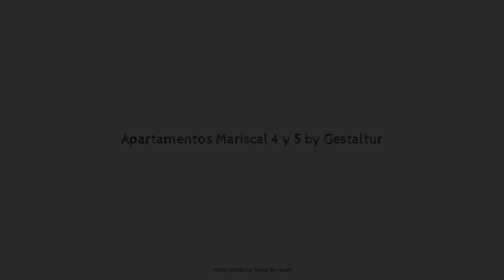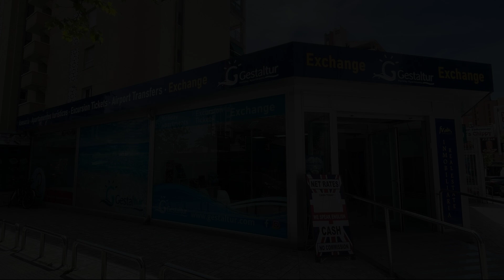Apartamentos Mariscal 4 y 5 by Gestaltur, Benidorm - Costa Blanca, Spain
About Property:
Apartamentos Turisticos Mariscal IV & V is conveniently located in the popular Playa de Levante area. The property features a wide range of facilities to make your stay a pleasant experience. Take advantage of the hotel's car park, family room, car hire, tours, elevator. Guestrooms are fitted with all the amenities you need for a good night's sleep. In some of the rooms, guests can find balcony/terrace, television, kitchenette, in room safe, shower. The hotel offers various recreational opportunities. Convenience and comfort makes Apartamentos Turisticos Mariscal IV & V the perfect choice for your stay in Benidorm - Costa Blanca.
Searching For
1. Apartamentos Mariscal 4 y 5 by Gestaltur - Benidorm - Costa Blanca
2. Apartamentos Mariscal 4 y 5 by Gestaltur - Benidorm - Costa Blanca Virtual Tour
3. Apartamentos Mariscal 4 y 5 by Gestaltur - Benidorm - Costa Blanca Rooms
4. Apartamentos Mariscal 4 y 5 by Gestaltur - Benidorm - Costa Blanca Amenities
5. Apartamentos Mariscal 4 y 5 by Gestaltur - Benidorm - Costa Blanca Videos
6. Apartamentos Mariscal 4 y 5 by Gestaltur - Benidorm - Costa Blanca Offers
7. Apartamentos Mariscal 4 y 5 by Gestaltur - Benidorm - Costa Blanca Deals
Audio Credit:
Track Title: Subway Dreams
Artist: Dan Henig